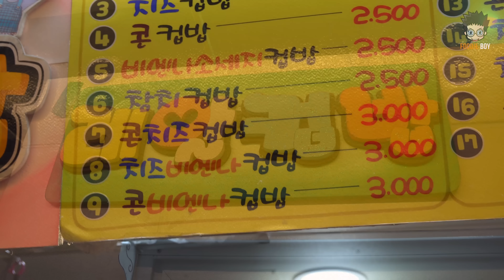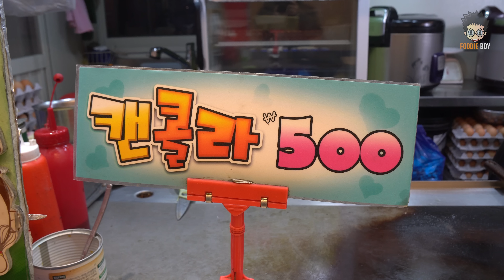레알 치즈비엔나컵밥 / Cheese Vienna Sausage Cupbop - Korean Street Food / 서울 노량진 길거리 음식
Cheese Vienna Sausage Cupbop
3,000 KRW (USD 2.6)

Korean Street Food / Noryangjin-Dong, Seoul Korea